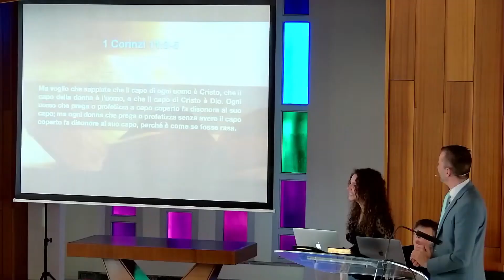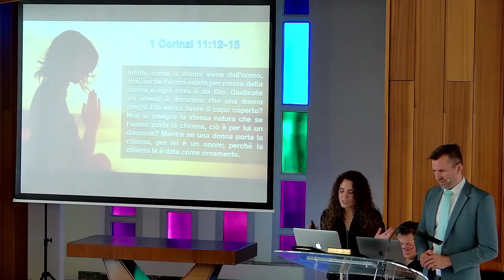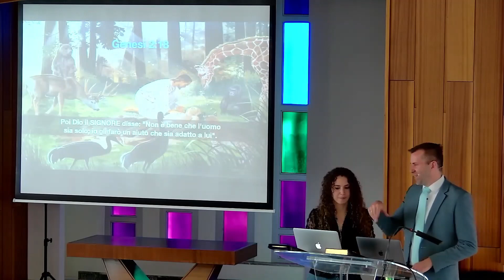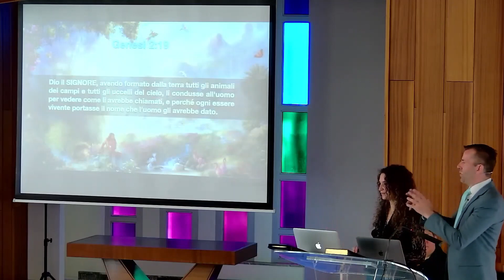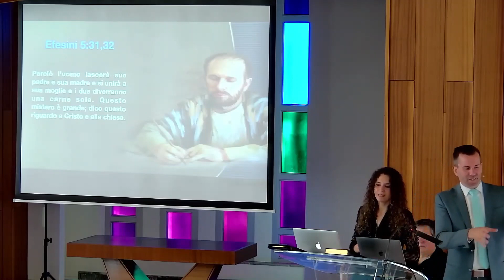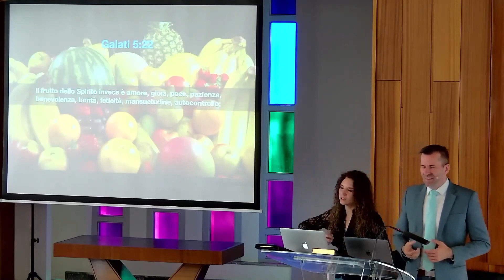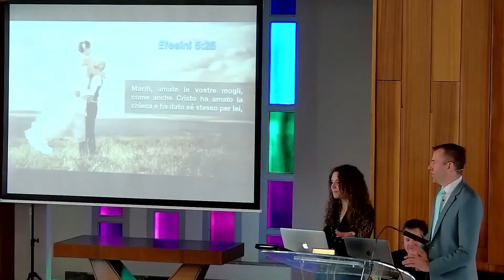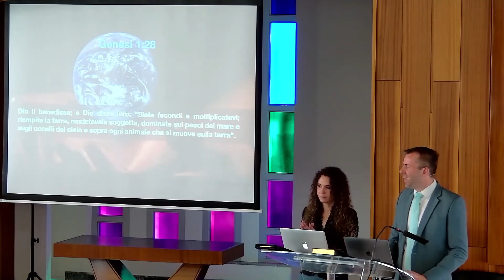Pr. Ronny Schreiber - Il velo della donna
Sermone presentato nella Chiesa Cristiana Avventista del Settimo Giorno di Lugano-Massagno in data 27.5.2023